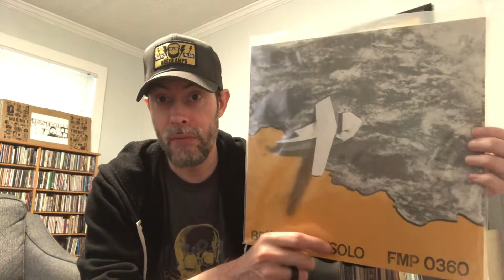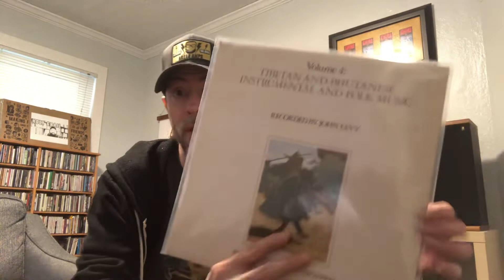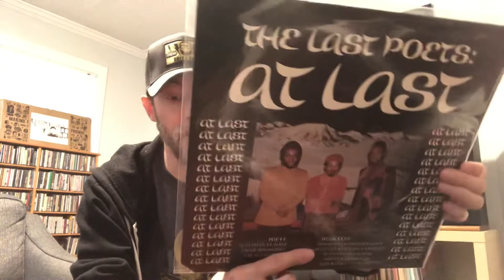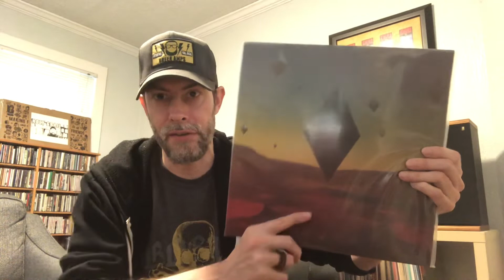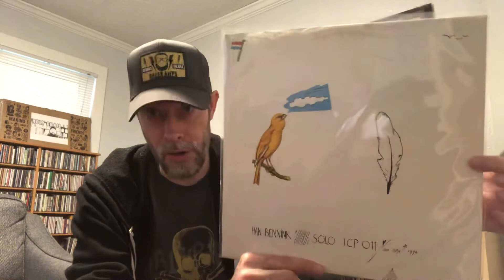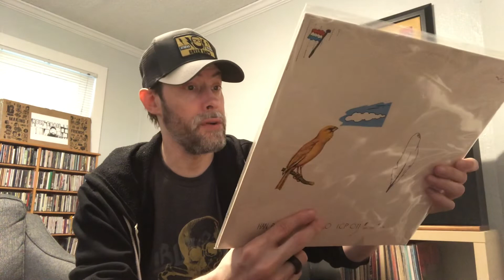Experimental Vinyl Tag 2022